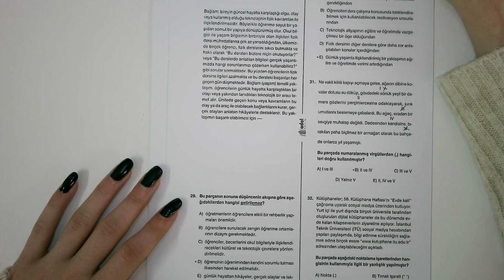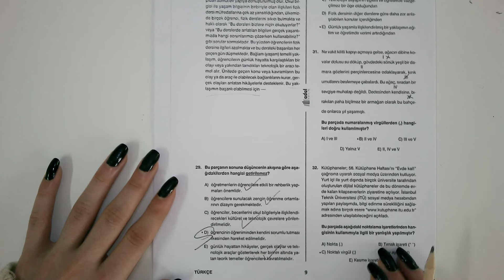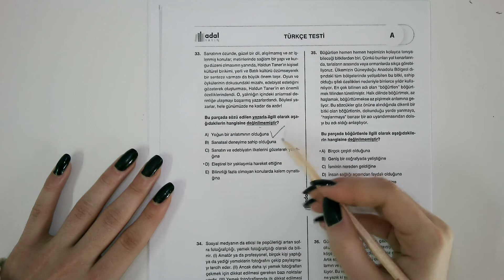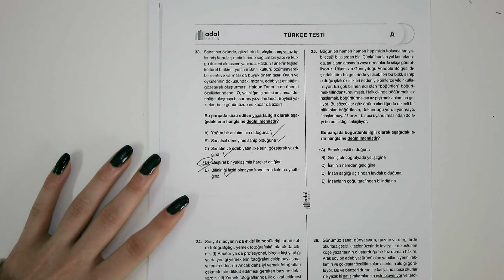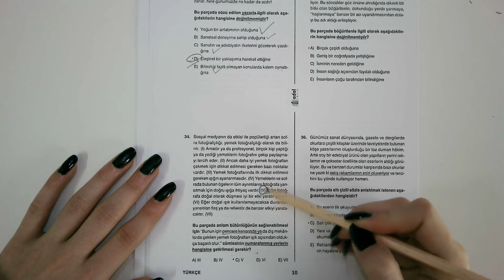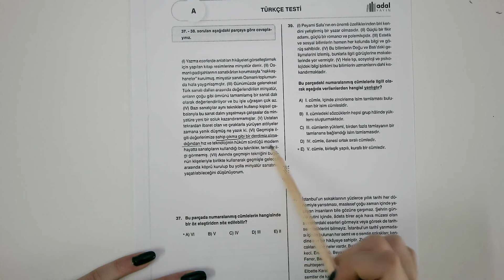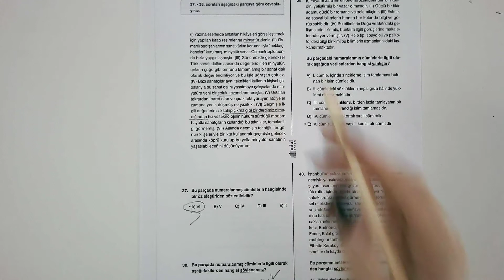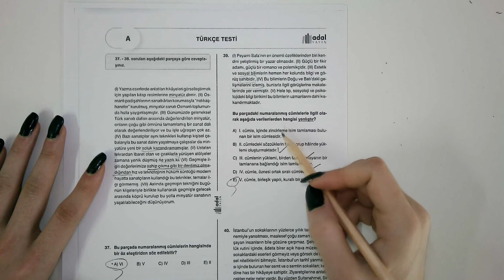TYT 20.12.2020 A Kitapçığı Türkçe Bölüm 2